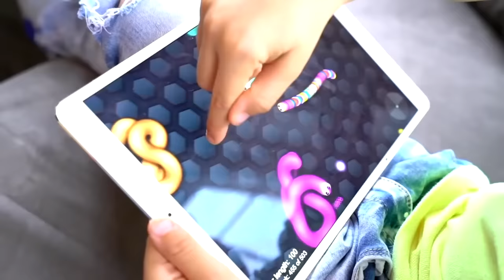Jason और Alex गुब्बारे खिलौने के साथ खेलते हैं । बच्चों के लिए मजेदार वीडियो संकलन!